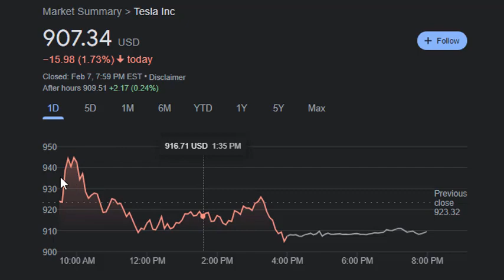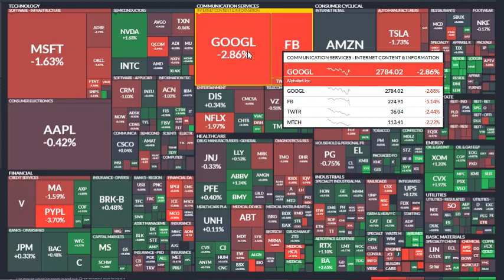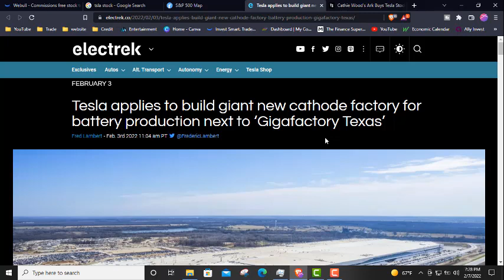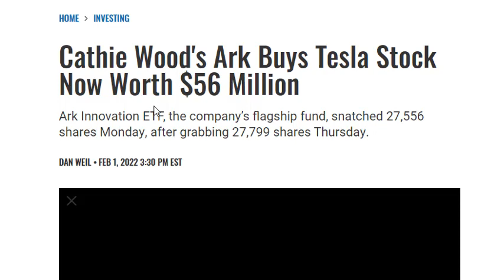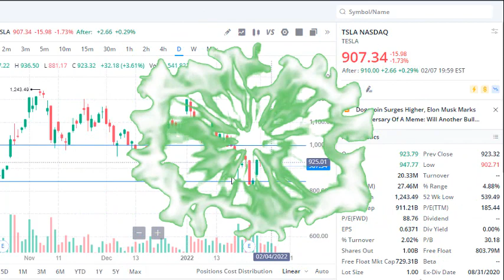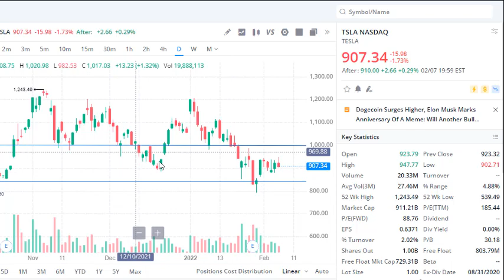Tesla Stock🔥MASSIVE NEWS!! Cathie Wood/Ark invest buying TSLA, Tesla stock price prediction 🚀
Tesla Stock🔥 BOTTOM SET!? MASSIVE NEWS!! Cathie Wood?Ark invest buying TSLA stock price prediction

Disclamier: I’m not a financial advisor. Before investing, please consult a licensed professional. Any stock purchases I show on video should not be considered “investment recommendations”.  I shall not be held liable for any losses you may incur for investing and trading in the stock market in attempt to mirror what I do. Unless investments are FDIC insured, they may decline in value and/or disappear entirely.